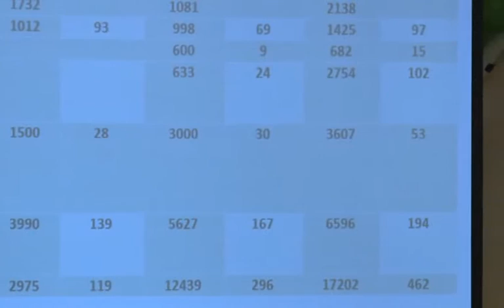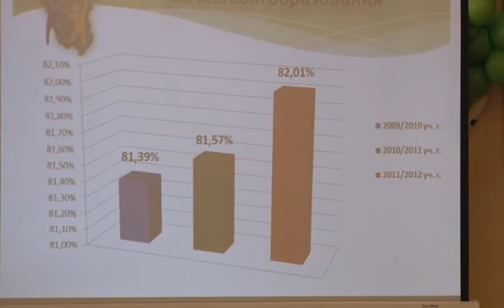Роль педагога в реализации приоритетных направлений модернизации образования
Пахомова Елена Алексеевна, кандидат педагогических наук, доцент, начальник Департамента образования и науки Кемеровской области